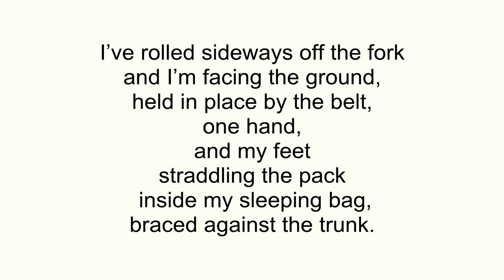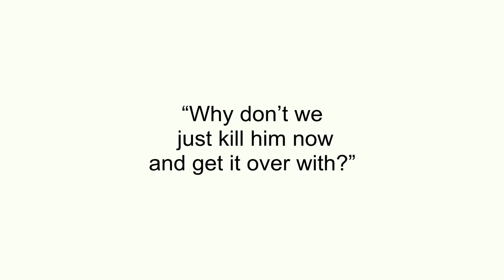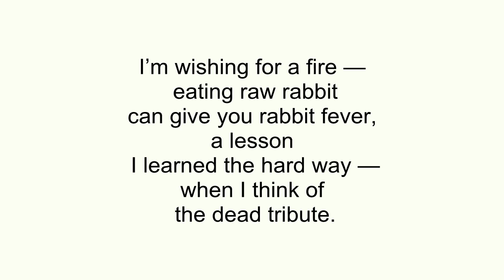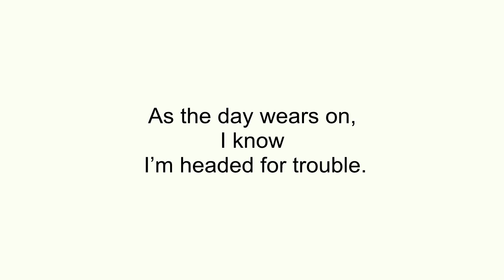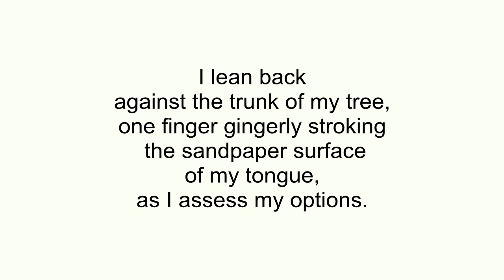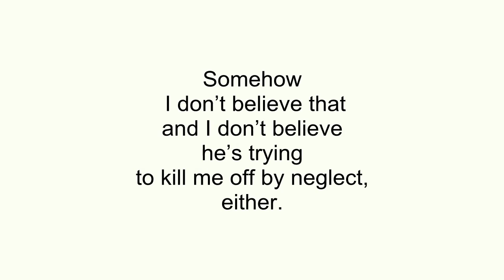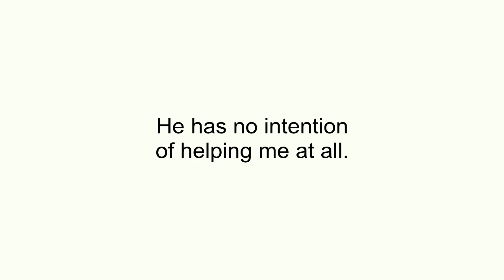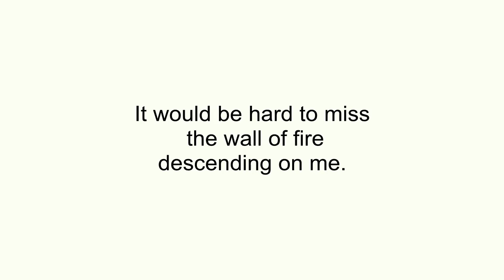Аудиокнига Голодные Игры на английском языке. Глава 12. С разбивкой на предложения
Двенадцатая глава книги Голодные Игры американской писательницы Сьюзэн Коллинз в удобном для аудирования виде для изучающих английский язык. Каждое предложение сопровождается текстом и озвучивается отдельно.